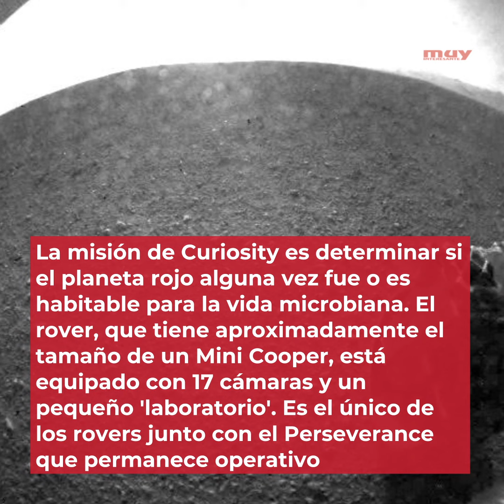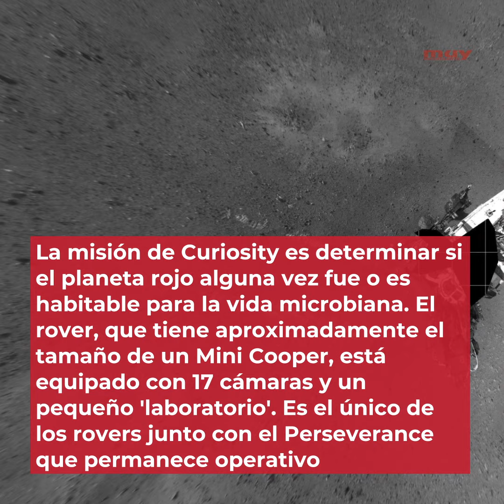¿Cuántos rovers hemos enviado a Marte?